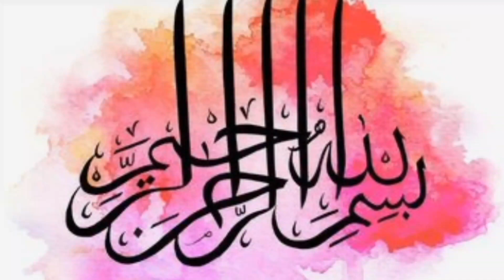40+ Very Stylish Khaddar Trouser Design||New Winter Trouser Design||Cappri Design||Poncha Design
40+ Very Stylish Khaddar Trouser Design||New Winter Trouser Design||Cappri Design||Poncha Design